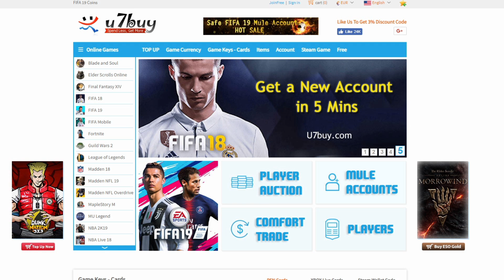5 Million Coins! My Luckiest Pack Opening Ever! Icon & 3 Insane 90+ Informs! Fifa 19 Ultimate Team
For Cheap & Reliable Coins